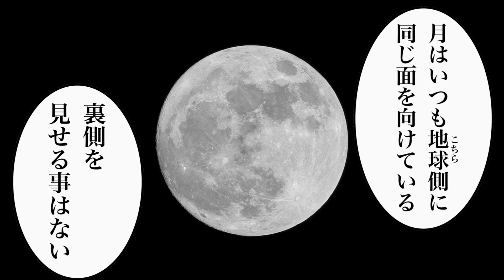「月の裏側、光と陰」【漫画】【配信王は誰だ！？】その６７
私の大好きな配信者様のフィクション・パロディ漫画です。
生配信がこれから更に盛り上がることを願っています。

配信者様へ
動画内容への苦情、削除要請ございましたら
お手数ですが私のTwitterDMまでお願い致します。